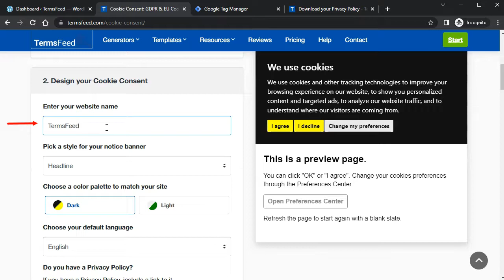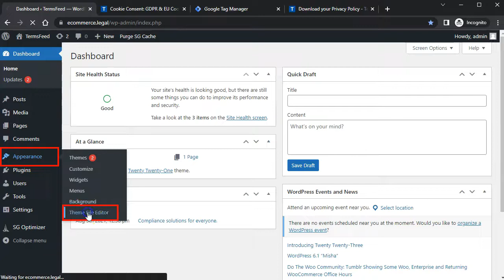How to integrate Google Tag Manager with Free Cookie Consent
Learn how to integrate Google Tag manager with the Free Cookie Consent Notice Banner tool to get consent before loading the Google Tag Manager code.

0:00 Welcome to TermsFeed.com
0:06 Start building your Cookie Consent code
0:10 Enter your website name
0:18 Include the link to your Privacy Policy
0:23 Copy the link to your Privacy Policy from TermsFeed Generators
0:27 Paste the Privacy Policy link in the field
0:30 Add and organize your JavaScript scripts
0:33 Enter "Google Tag Manager" as script name
0:40 Select script type, such as "Tracking & Performance"
0:46 Copy the Google Tag Manager code from the Install page
0:48 Paste the Google Tag Manager code
0:51 Click Add this script
0:55 Done. Copy your Cookie Consent code.
0:59 In WordPress Dashboard, go to Appearance and select Theme File Editor
1:02 In Theme Files, click on footer.php
1:14 Paste your Cookie Consent code before the ending of body tag.
1:22 Click Update File
1:27 Go to your site to preview the Cookie Consent banner
1:29 Visit TermsFeed.com